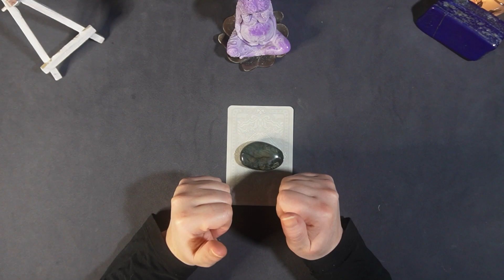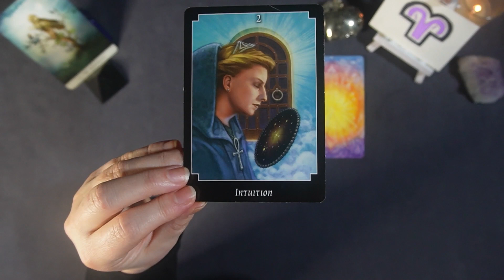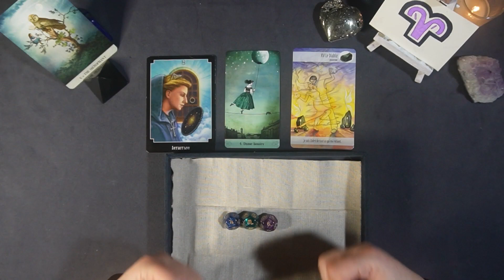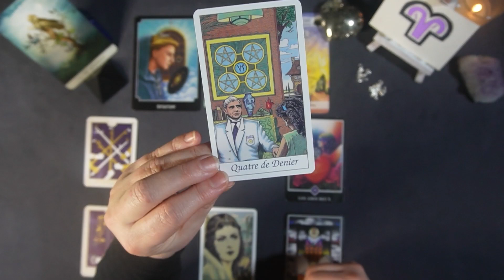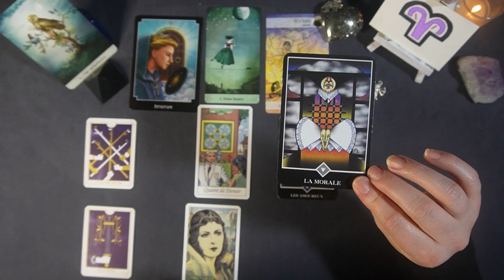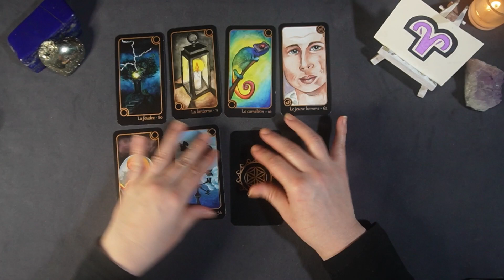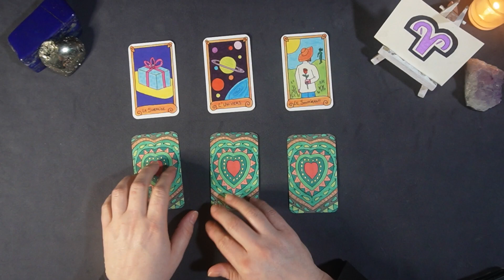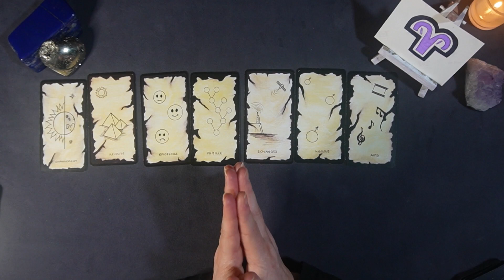BÉLIER♈ FÉVRIER 2023 💃🏽 Sortez des carcans ! 🔥💃🏽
Bienvenue pour votre guidance du mois de février 2023 ami(e)s Béliers

Minuterie:
00:00 présentation introduction
02:17 guidance générale professionnelle, relationnelle et spirituelle
18:28  messages avec les oracles

Jeux utilisés:
Tarot des moments mystiques
Oracle des moments mystiques
Tarot psychologique
Tarot des cristaux
Dès astrologiques
charms personels
Everyday Tarot
le tarot cosmique
le tarot osho
Oracle Bleu
Oracle Rhô
Oracle d'Isa Watt @isawatt5591
Oracle le manuscrit

 💚 Namaste 💚
Kâm Tarot